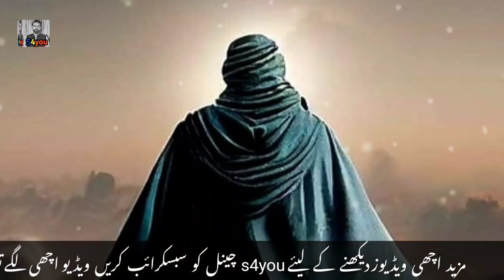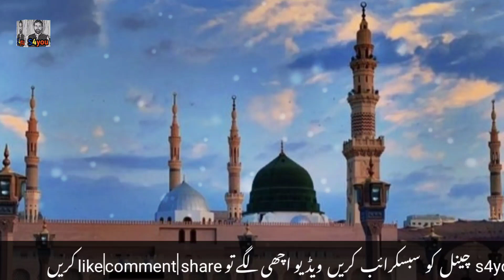Abu Jahal Jab Apni Qabar Se Bahar Nikal Aya|story of Abu jahal|s4you